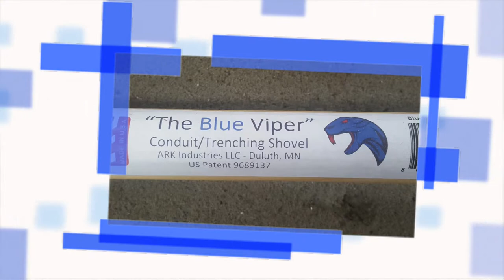Blue Viper Slide Shovel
Ron Matson here with ARK Industries' new Blue Viper Trenching Shovel. Extremely versatile - as shown in this short video.